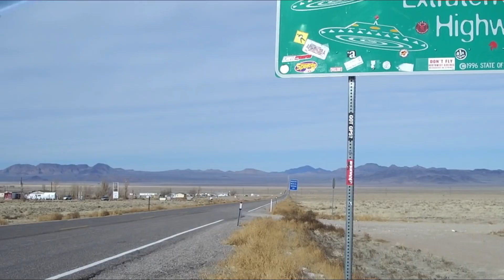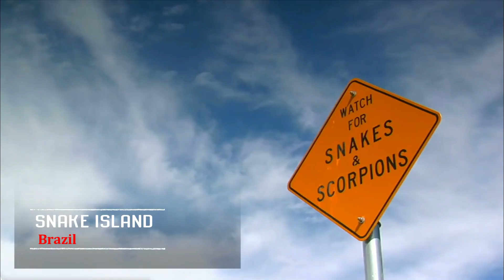পৃথিবীর অতি গোপন ও নিষিদ্ধ ৫টি জায়গা যেখানে প্রবেশ শুধু স্বপ্নেই সম্ভব। দেখার সুযোগ মিস করবেন না ।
বিশ্বের কিছু গোপন জায়গা যেখানে সবাই প্রবেশ করতে পারে না || 5 Places You're Not Allowed To Visit

বিশ্বের সবচেয়ে রহস্যময় ও নিষিদ্ধ ৫ টি জায়গা ! The 5 creepiest places on earth ! Rohosso

The mysteries of this world are spreading in the furthest corners. And people feel the strong attraction of mystery from birth. And so today our video is the world's most secret and banned 5 places.

There are many places in the present world where ordinary people can never go. Only a few people can go to the list, and you are just as successful as possible.

The security of these places is very strict. It is far from going there, very few people know that the world's most secret and forbidden place.

There are so many things in the mysterious surroundings that you will be surprised at your pile.